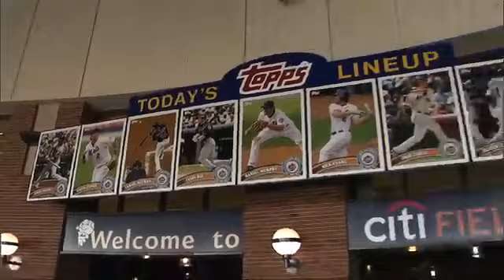PIT AT NYN - May 31, 2011